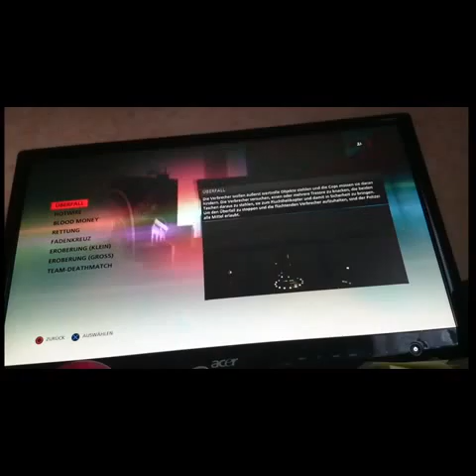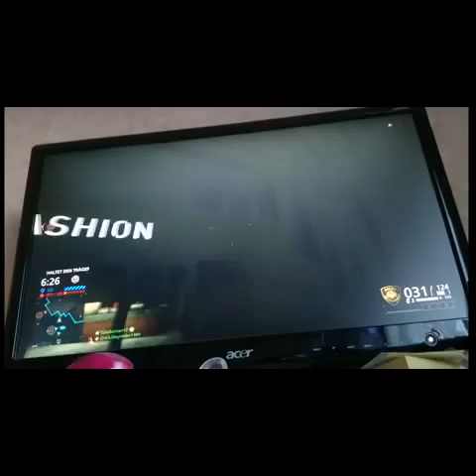Let's play hardline (PS4)